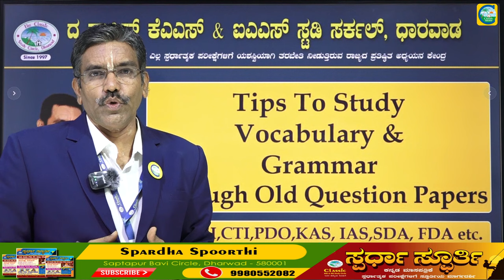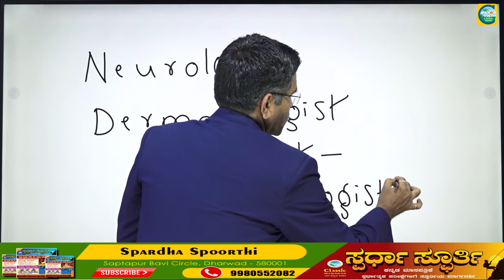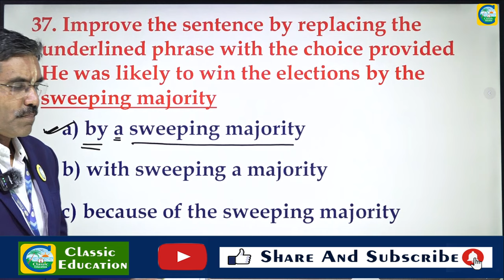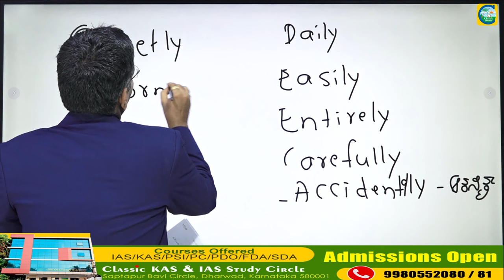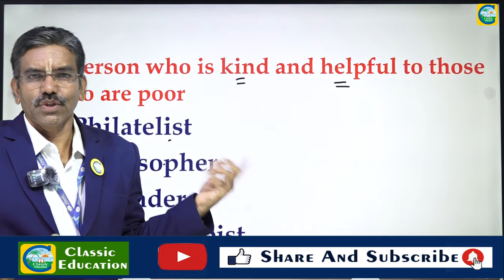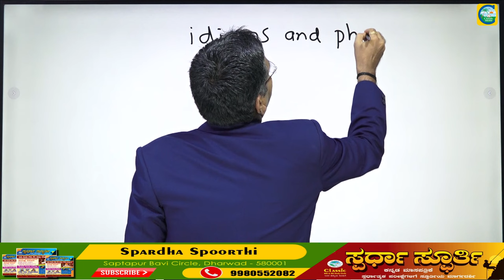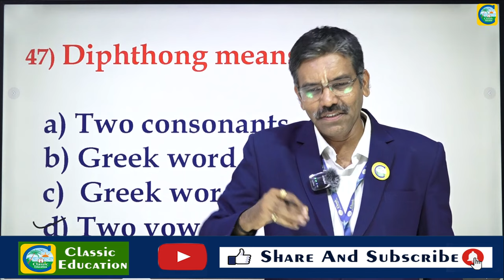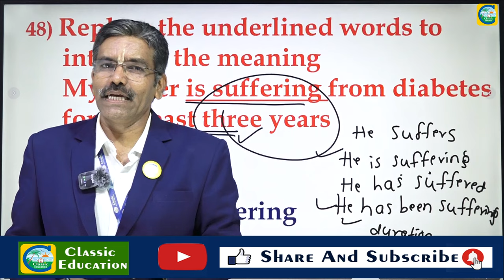Vocabulary || ಶಬ್ದಕೋಶ || Vijayeendra Mahishi